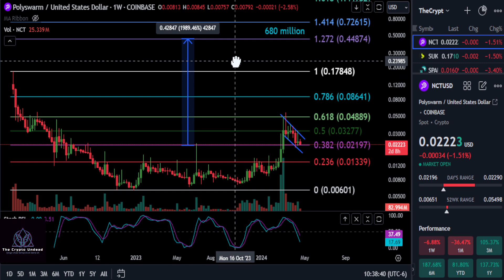Polyswarm Bull Market Prices & Daily Analysis!